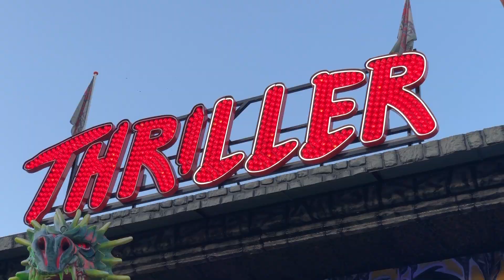Hold Tight Germany (& the Netherlands) 2019 - 9 DAY THEME PARK ADVENTURE!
7 Theme Parks, 2 Funfairs, 9 Days, 2 Countries. Join us as we drive around Germany and the Netherlands on the most exciting holiday you could ever wish for!

DAY 1 - Kermis Best (NL)
DAY 2 - Efteling (NL)
DAY 3 - Walibi Holland (NL)
DAY 4 - Slagharen (NL) & Circus Krone (DE)
DAY 5 & 6 - Heide Park (DE)
DAY 7 - Phantasialand (DE)
DAY 8 - Movie Park & Dusseldorf Rheinkirmes (DE)
DAY 9 - Toverland (NL)